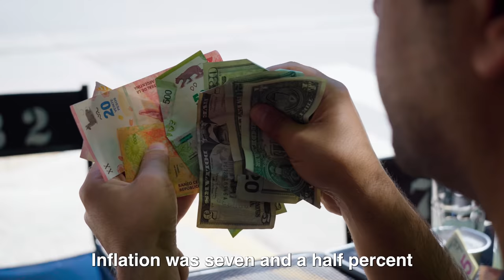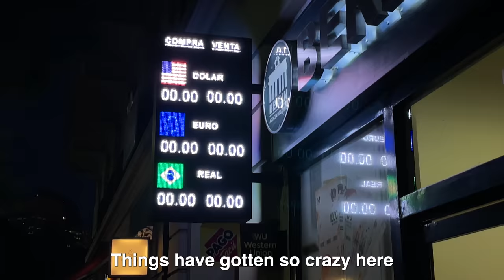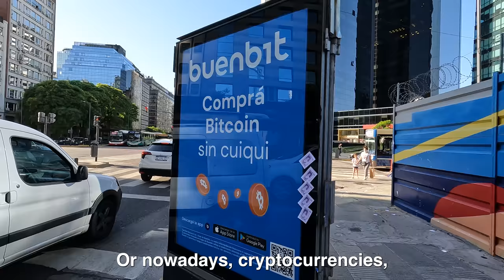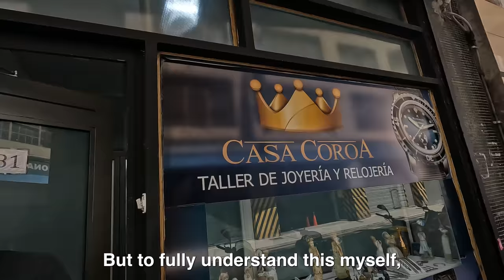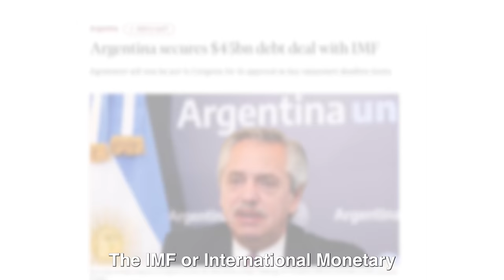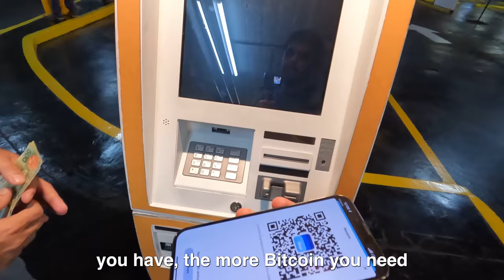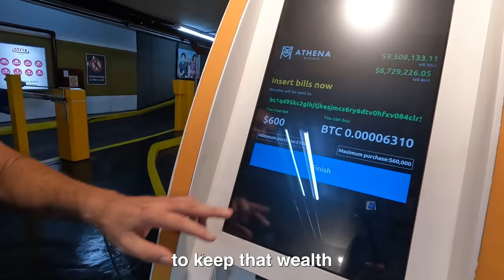Why is Argentina's Currency SO CRAZY?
I'm trying to understand how people live in a place where the value of their currency plummets -- almost daily.